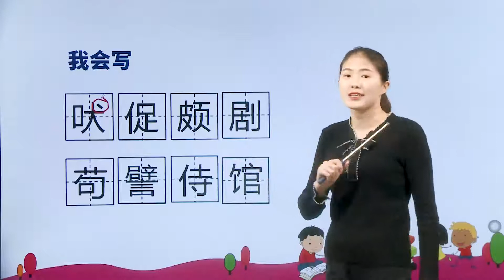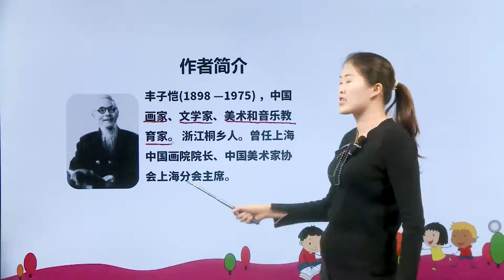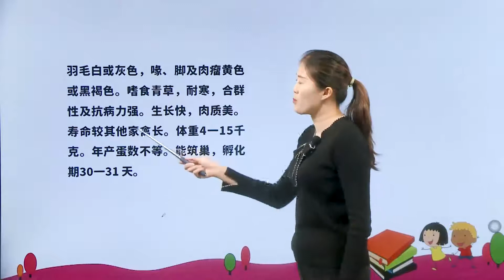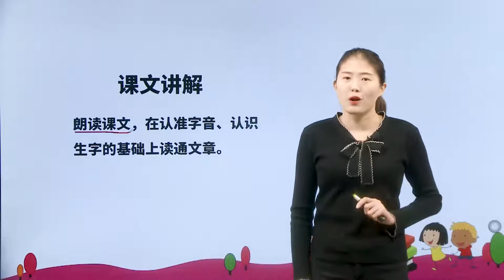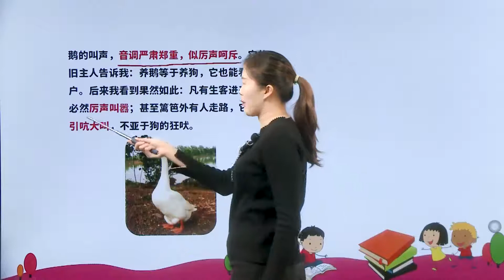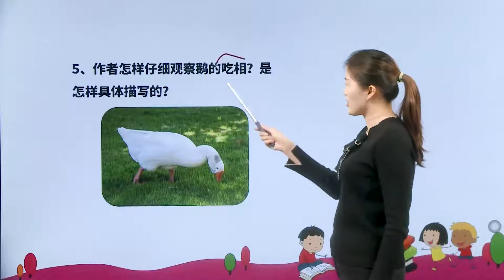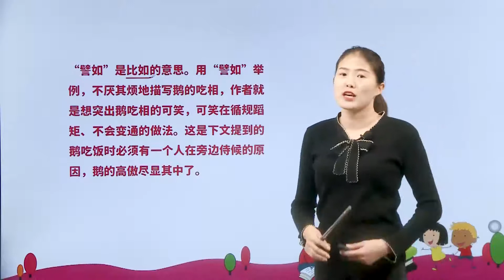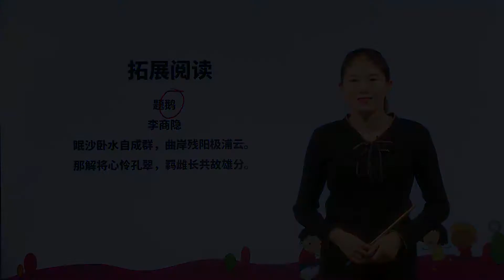[学中文|中文学习] 15 白鹅|小学语文课文|四年级下